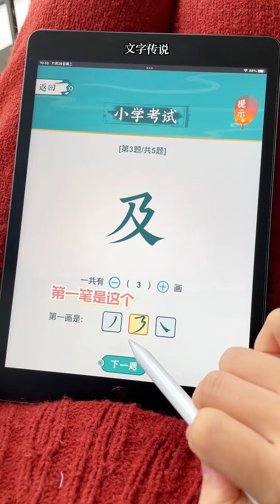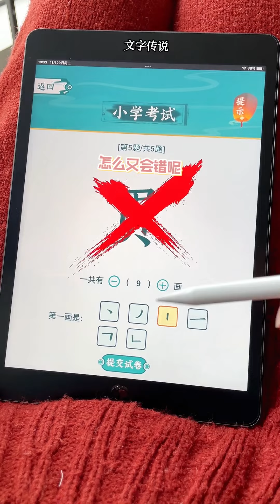学了这么多年的笔画居然是错的？？